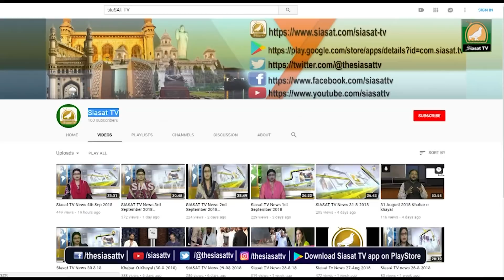Hyderabadi Sitare: Getting candid with Akbar bin Tabar on Siasat TV